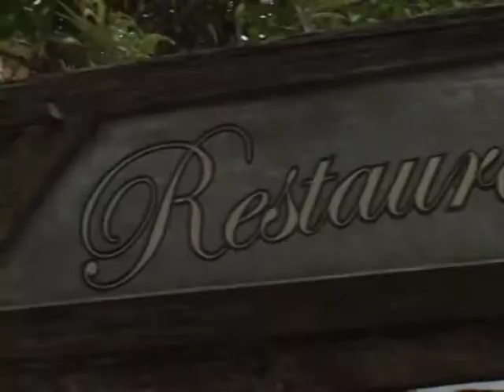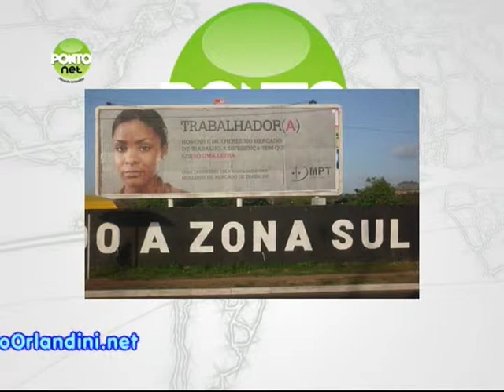Programa PontoNet com Ricardo Orlandini - 05/01/2012